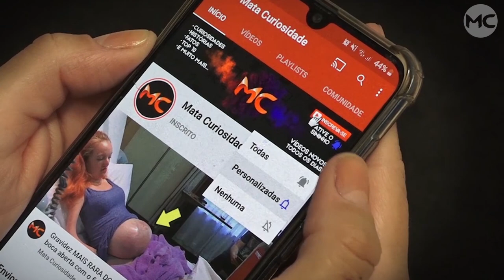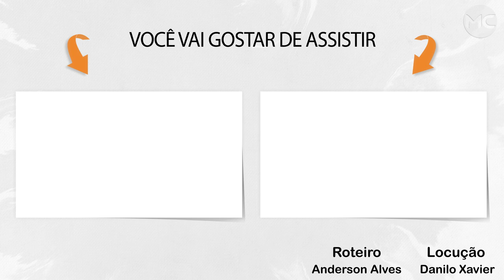Pais se esforçam para “PARTIR AO MEIO” FILHAS que NASCERAM UNIDAS pela barriga!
Essas gêmeas nasceram unidas pela barriga, e graças ao esforço dos seus pais elas passaram por uma incrível transformação, confira!